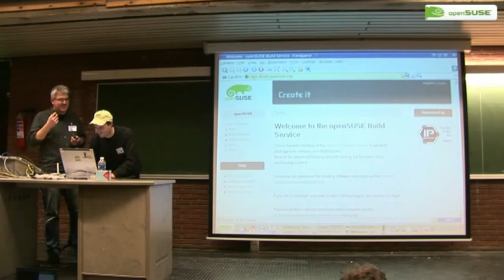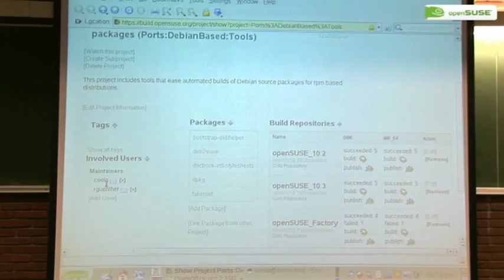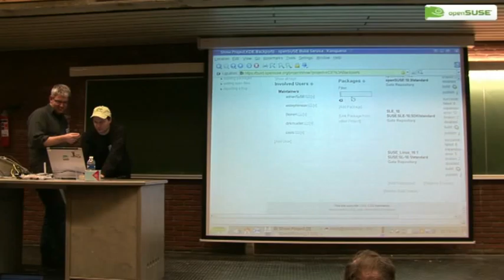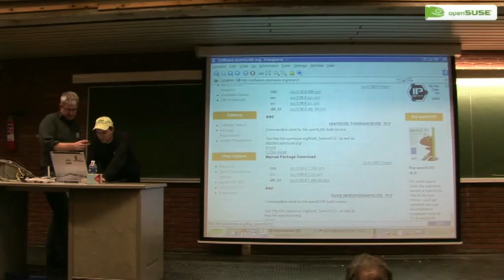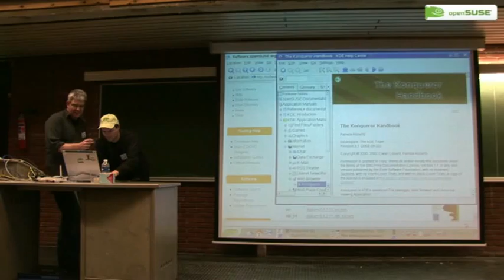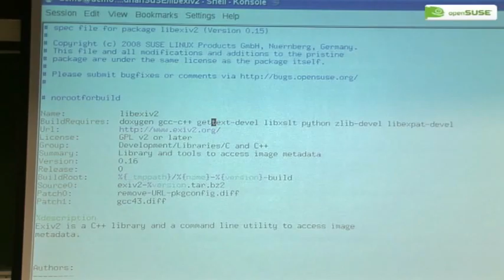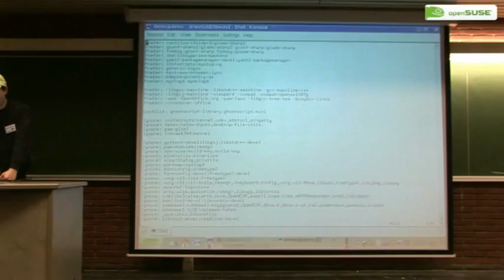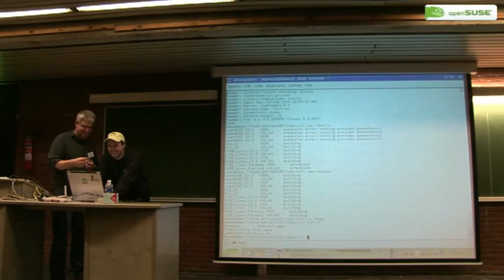fosdem08_day1_05_buildservice_bestpractices